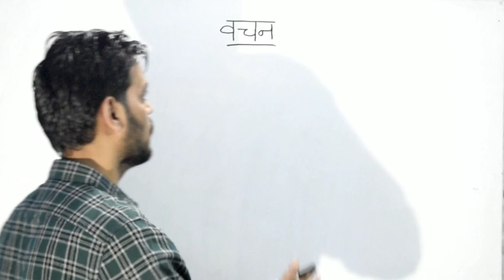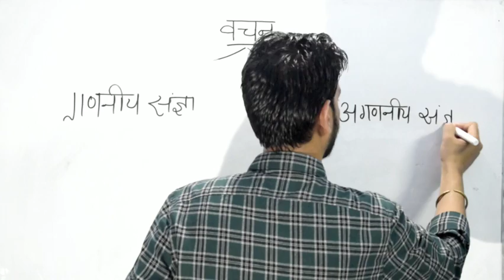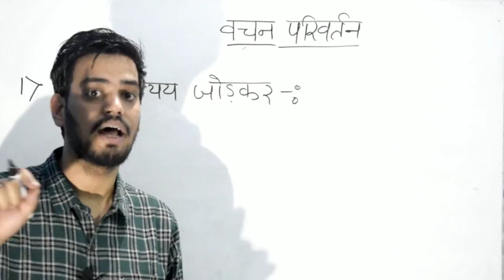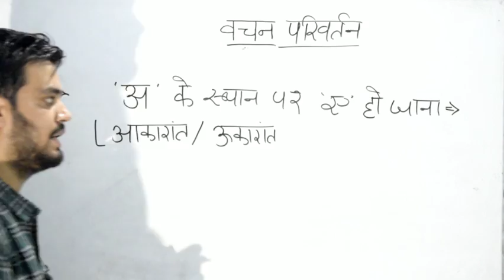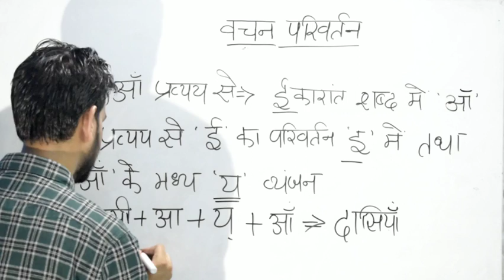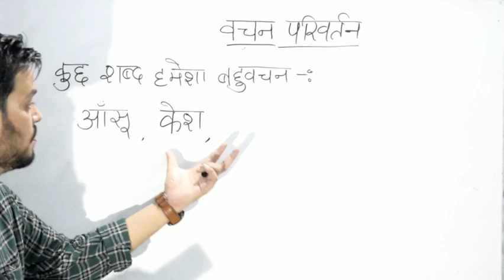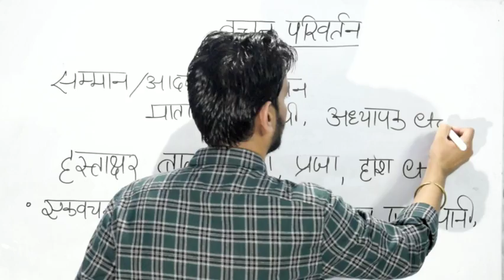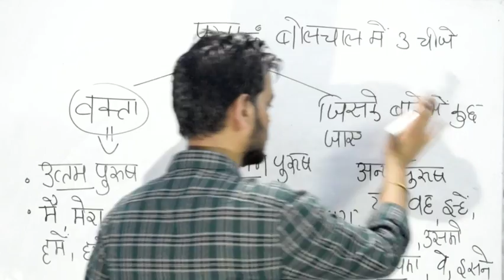Uksssc exam- हिंदी - वचन । पुरुष । हिंदी व्याकरण। Hindi । एकवचन और बहुवचन।। उत्तम, मध्यम, अन्य पुरुष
आपके सलेब्स के हिसाब से हिंदी व्याकरण का अगला भाग आपके लिए. खूब मेहनत कीजिये😊

हिंदी के अन्य भागों का लिंक-